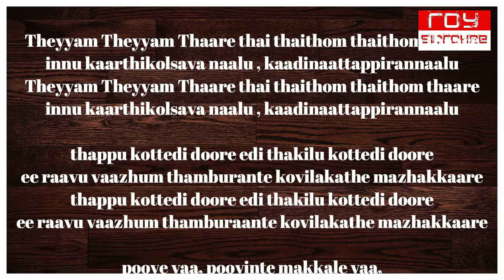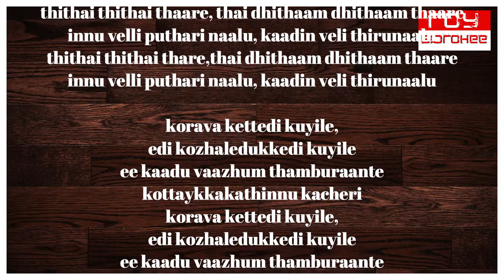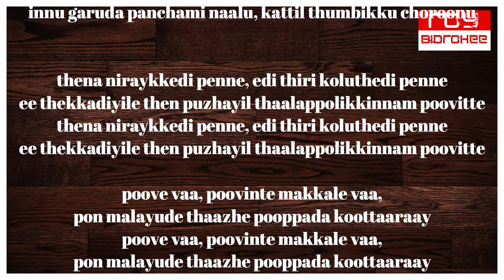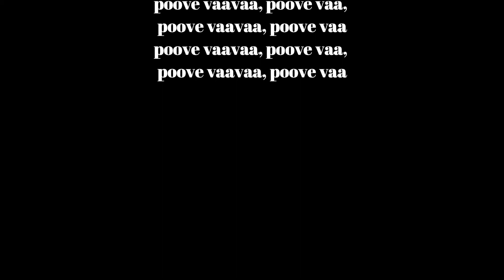Theyyam Theyyam Thaare I MALAYALAM I Neelapponmaan I Salil Chowdhury I FULL KARAOKE with Lyrics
Theyyam Theyyam Thaare thai thaithom thaithom thaare

same song
in BENGALI